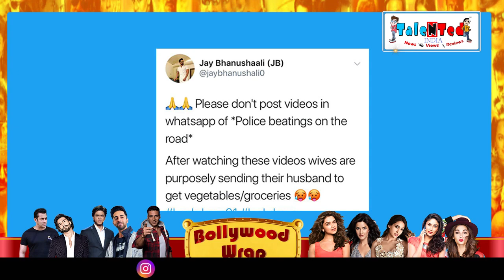Krishna Shroff Boyfriend संग Lockdown में बना रही ऐसे सीन.. भड़के Tiger Shroff | Bollywood News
बॉलीवुड शौकिनों के लिये अब टैलेंटेड इंडिया लेकर आया है बॉलीवुड बुलेटिन। जिसमें आपको मिलेगी हर वो खबर जो आप देखना चाहते हैं तो देखते रहिये,शेयर करते रहिये और सब्सक्राईब भी करते रहें। टेलेंटेड इंडिया की बॉलीवुड बुलेटिन..